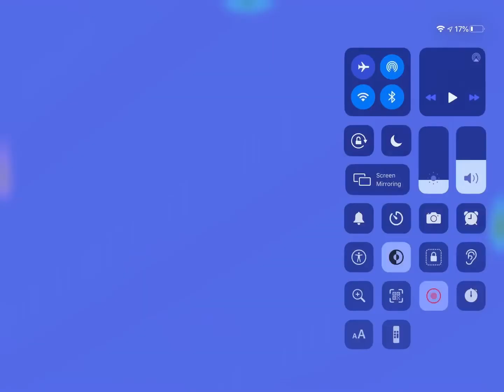Good goal or not ?